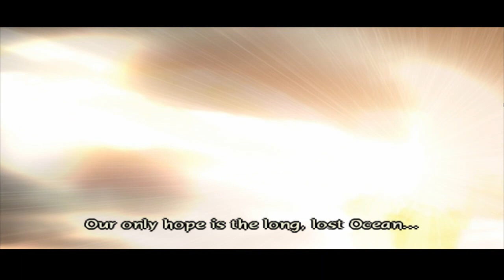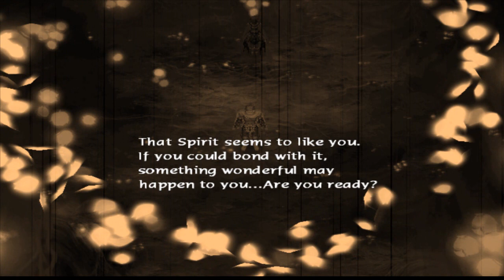Let's Play Baten Kaitos! - Part One!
Kalas begins his Journey.